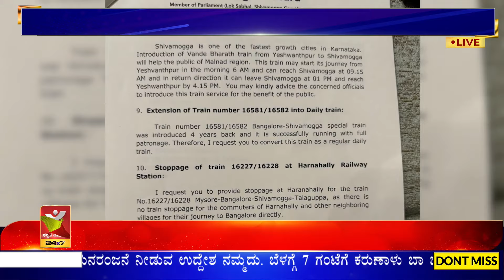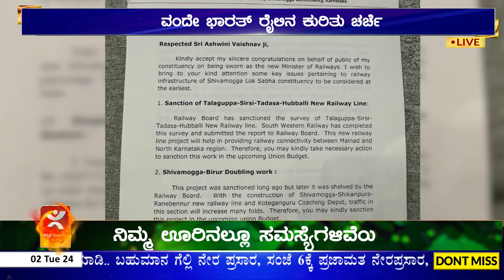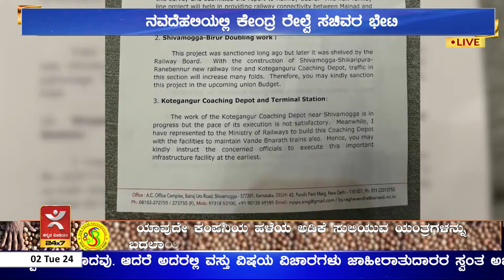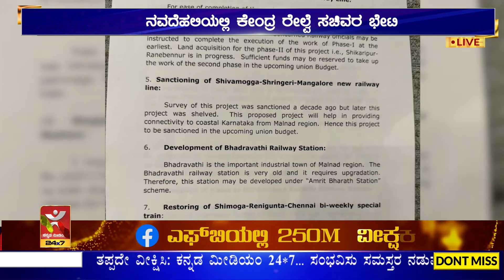ಕೇಂದ್ರ ರೇಲ್ವೆ ಸಚಿವರನ್ನು ಭೇಟಿಯಾದ ಸಂಸದ ಬಿ.ವೈ.ಆರ್ | ವಂದೇ ಭಾರತ್ ರೈಲಿನ ಕುರಿತು ಚರ್ಚೆ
ಕೇಂದ್ರ ರೇಲ್ವೆ ಸಚಿವರನ್ನು ಭೇಟಿಯಾದ ಸಂಸದ ಬಿ.ವೈ.ಆರ್ |  ವಂದೇ ಭಾರತ್ ರೈಲಿನ ಕುರಿತು ಚರ್ಚೆ |  ಹಲವಾರು ಯೋಜನೆಗಳ ಪ್ರಸ್ತಾಪ | ನವದೆಹಲಿಯಲ್ಲಿ ಕೇಂದ್ರ ರೇಲ್ವೆ ಸಚಿವರ ಭೇಟಿ